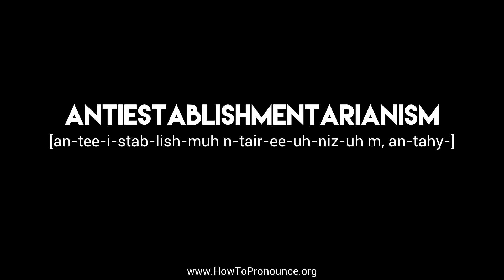How to Pronounce "antiestablishmentarianism"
Learn the proper pronunciation of "antiestablishmentarianism"